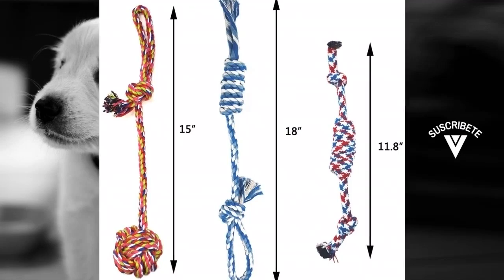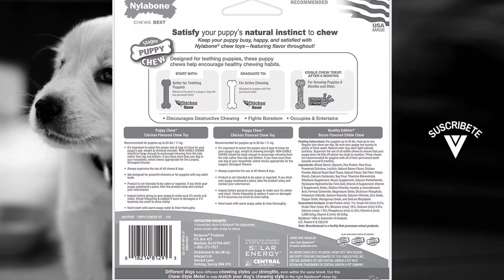Los MEJORES HUESOS para CACHORROS del 2021 ?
Hoy os presentamos "Juguetes para Perros", "HoneyGuaridan Juguetes para Perros" y "Nyla Bone Puppy Starter Kit (3 unidades)".
? PRODUCTOS DEL VIDEO:

[00:11] ► Juguetes para Perros

[01:15] ► HoneyGuaridan Juguetes para Perros

[01:57] ► Nyla Bone Puppy Starter Kit (3 unidades)